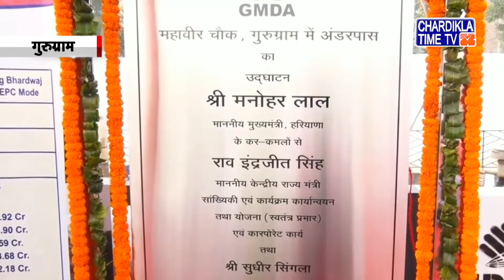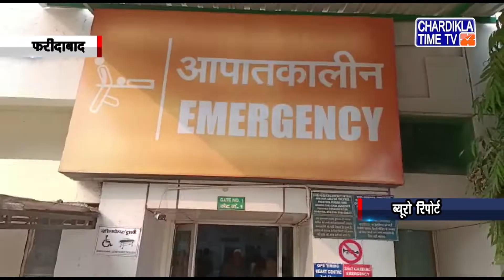Haryana News Live | Haryana News Today | Chardikla Time Tv Haryana News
Haryana Focus | Haryana Cm news | Cm Manohar Lal Khattar | Haryana Cm News Today | Chardikla Time Tv  | 06 November 2022